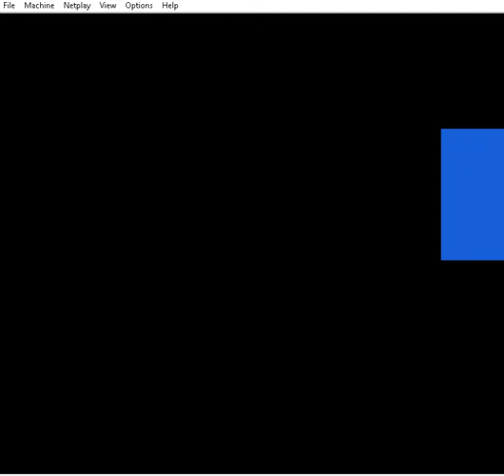The Hell Was I Thinking?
So this is something I should never have uploaded due to it's abysmal quality. But instead of deleting it, I'm gonna keep it around to show me how far I've come as a content creator - even if it isn't all that far.